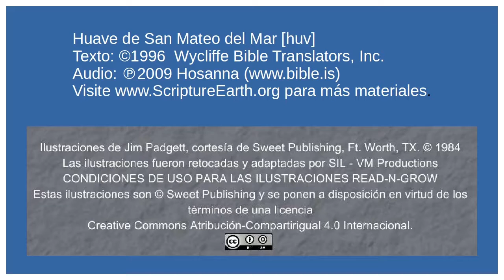Huave de San Mateo del Mar - The Parable of the Good Samaritan (Luke 10:25-37 [huv]